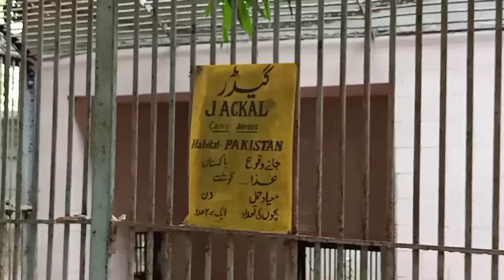Karachi Zoo | Chirya Ghar ki Sair | Tariq Aziz Vlogs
Karachi Zoological Garden that is also known as Karachi Zoo, Chirya ghar and Gandhi Garden is one the oldest park of Karachi, Pakistan. It is the largest zoo of Pakistan where we can see a large number of wild and pet animals. Karachi Zoo is situated in Garden East. Today we are going to visit Karachi Zoo. Let’s enjoy with us.